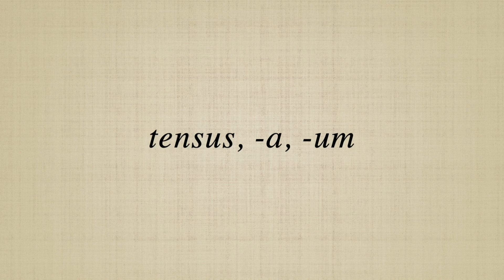tensus, a, um